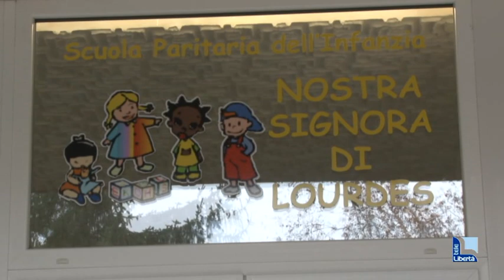Nostra Signora di Lourdes, inaugurato il nido per 24 bimbi. Aperto da settembre